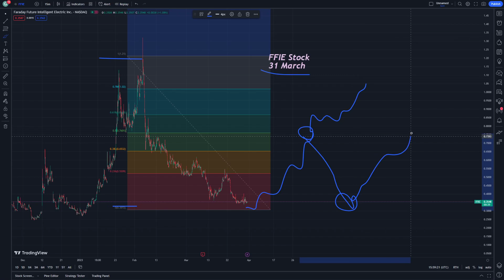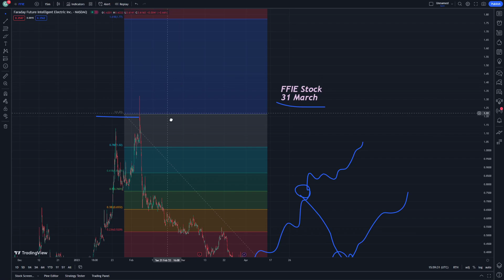FFIE Stock Technical Analysis and Price Prediction 31 March - Faraday Future Intelligent Electric